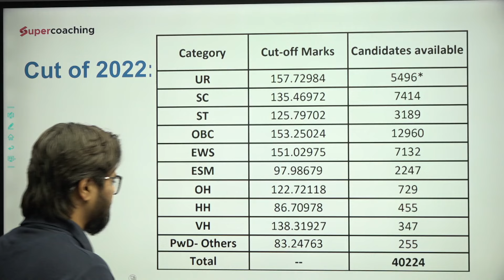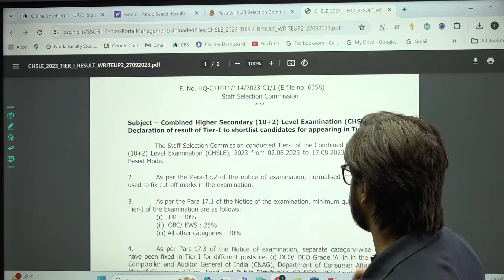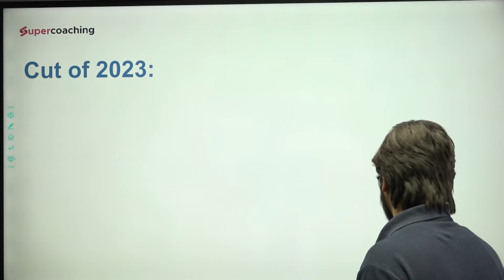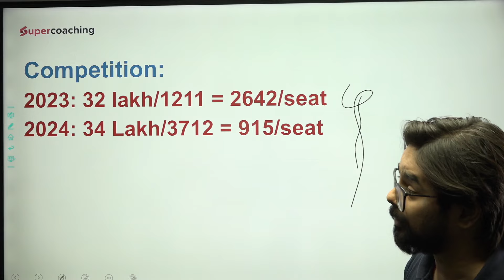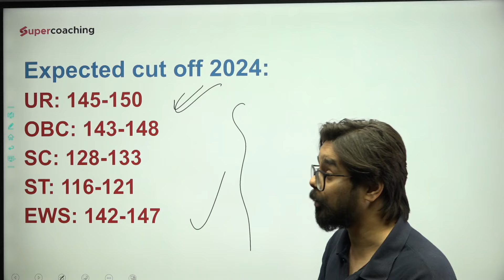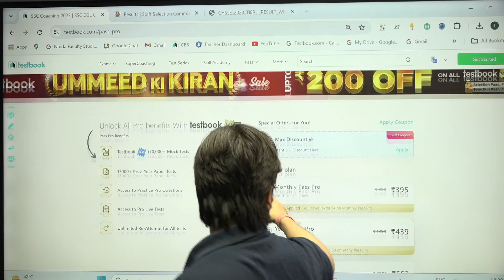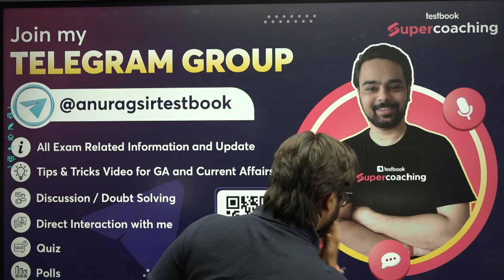SSC CHSL Expected Cutoff 2024 | SSC CHSL 2024 Cutoff Kya Rahega